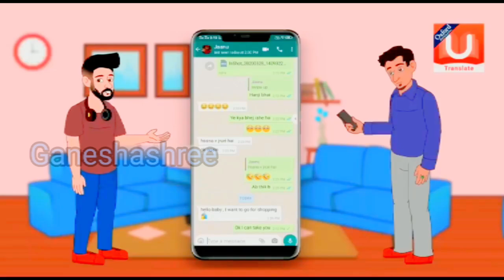चमत्कारी बहु की लालची सास | hindi stories | stories in hindi | moral stories | kahaniya | new story